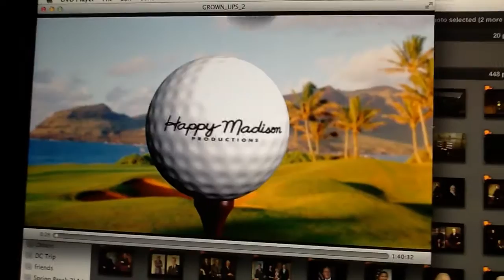Happy Madison Productions Logo 2005-Present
Happy Madison Productions Logo 2005-Present. 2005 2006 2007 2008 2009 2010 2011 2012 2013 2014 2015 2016